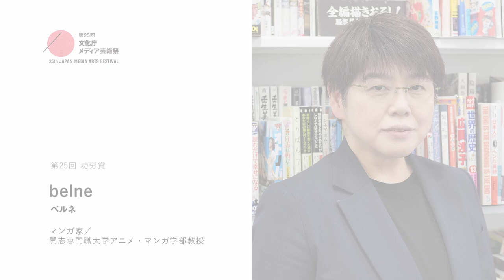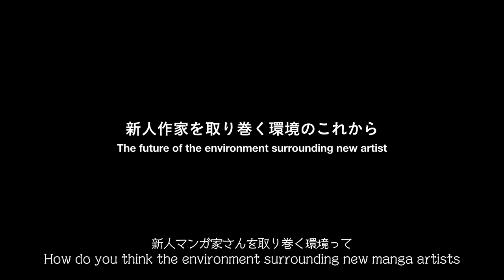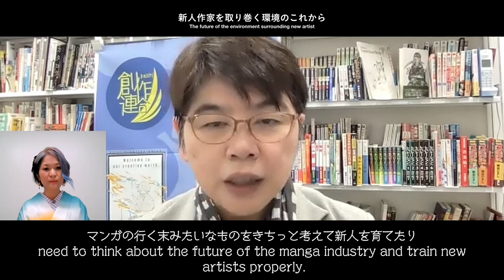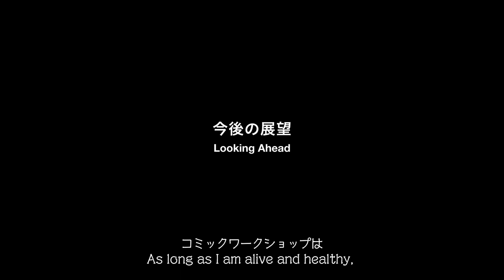​​【第25回文化庁メディア芸術祭】 功労賞インタビュー｜belne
belne
マンガ家／開志専門職大学アニメ・マンガ学部教授

1955年、東京都生まれ。1976年、秋田書店『別冊ビバプリンセス』秋季号『青春書簡』でマンガ家デビュー。1985年、自費出版の『蒼の男』が新書館から単行本化。2000年代に朝日新聞出版の『ネムキ』で『異端文書』を発表。2007年から天碕莞爾名義で山本航暉の『ゴッドハンド輝』（2001-11）の構成監修を担当。同年から京都精華大学マンガ学部の講師を14年間務め、SEIKAマンガ教育研究プロジェクトに参加、プロジェクトメンバーとして『マンガで読み解くマンガ教育』（阿吽社、2014）を共著。また2013年5月5日開催コミティア104「ながやす巧原画展・結晶」など、多くのマンガ展示をプロデュース。1995年コミティア34の『ティアズマガジン』から誌上コミックワークショップを連載。1998年より新潟コミティアで実施型コミックワークショップの講師を務める。2021年4月より開志専門職大学アニメ・マンガ学部教授。

belne
MANGA Artist / Professor, Faculty of Anime and Manga Arts, Kaishi Professional University

[Profile]
Born in Tokyo, 1955. In 1976, belne debuted as a professional manga artist in the autumn issue of Akita Publishing Co., Ltd.’s manga magazine, Viva Princess, with the piece titled Seishun shokan (Letters from the Youth). In 1985, her self-published book Ao no otoko (The Man in Blue) was picked up and published by Shinshokan. In the 2000s, Asahi Shimbun Publication Inc.’s manga magazine, Nemuki, ran her serial work Itan bunsho (Heretical Manuscripts). In 2007, she began working with YAMAMOTO Kazuki on the series titled GodHand Teru (2001-11) as the scriptwriter and editorial supervisor under a different pen name, SORASAKI Kanji. In the same year, she began teaching manga art at the Faculty of Manga, Kyoto Seika University. For the next 14 years, she participated in the SEIKA Manga Education and Research Project and co-authored Manga de yomi­toku manga kyoiku (Understanding Manga Education through Manga, Aunsha, 2014) as a project member. She also produced numerous manga exhibitions including NAGAYASU Takumi Exhibition: Kessho held at the COMITIA 104 on May 5, 2013. Since COMITIA 34 in 1995, her comic workshop series has been featured in COMITIA’s Tia’s Magazine. She has been a lecturer of COMITIA’s in-person comic workshop since Niigata COMITIA 1998. Since April 2021, she has been a professor at the Faculty of Animation and Manga Arts at Kaishi Professional University.